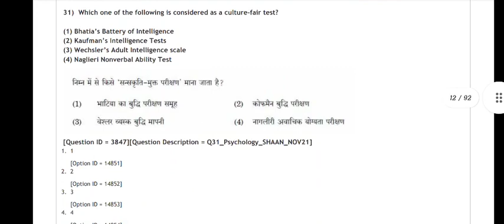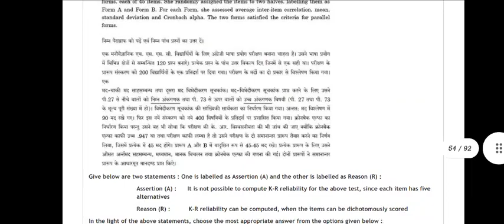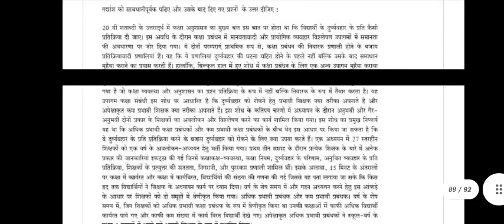UGC NET PSYCHOLOGY QUESTION PAPER 2021